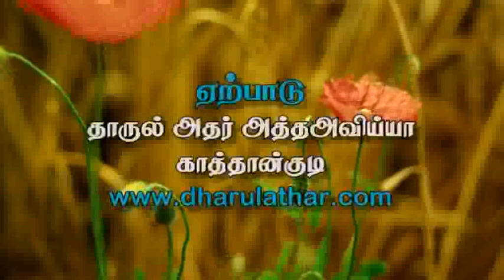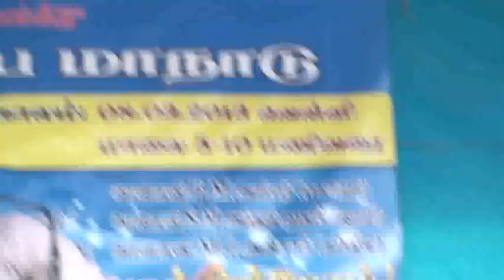சீதனத்தை நாம் எதிர்ப்பது ஏன்